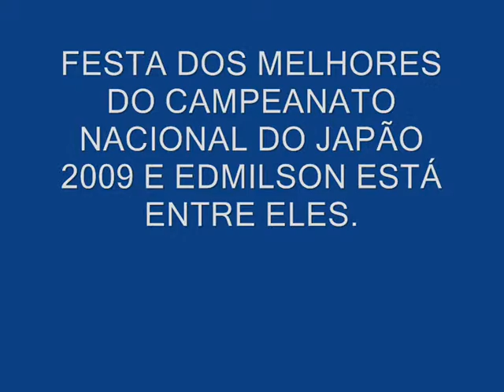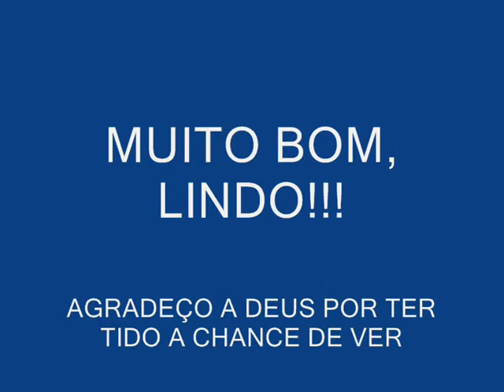EDMILSON SILVA (EX-PALMEIRAS) FESTA DOS MELHORES DO CAMPEONATO JAPONÊS 2009 J LIGUE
MUITO ORGULHO PARA UM PAI É OU NÃO É?!